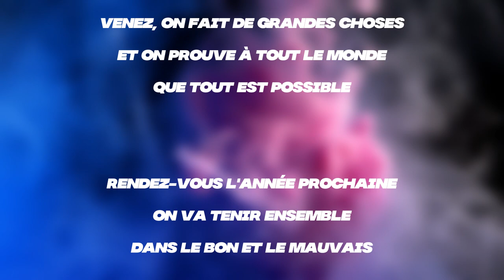Ma dernière vidéo de l'année (mais pas seulement) 😌❤💙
Nostalgie et émotion, mais beaucoup de fun durant ce BEST OF fin d'année !

🎥 Description Vidéo 🎥
Timecode:
00:00 Intro (joyeux réveillon) 💪🎆🔥
03:35 Best Of Euro Truck 🚚
09:22 Best Of Far Cry 6 🌴
12:17 Best Of Call Of Duty 🔫
15:50 love ❤🧡💛💚💜💙🤎